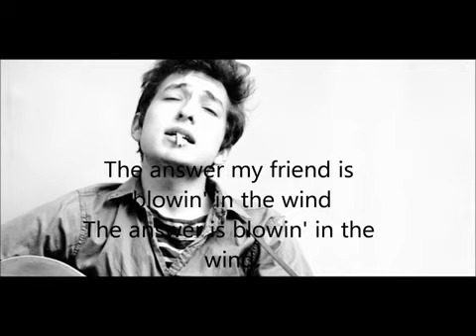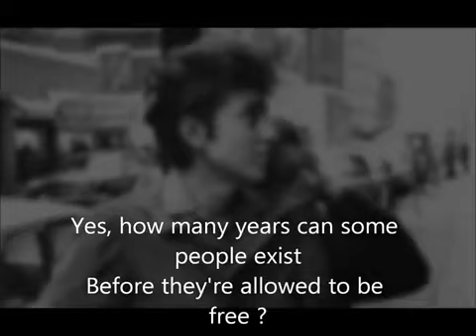Blowin' In The Wind (Lyrics) - Bob Dylan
Classic Rock

Credits: Bob Dylan And Creator Tristan Rovan